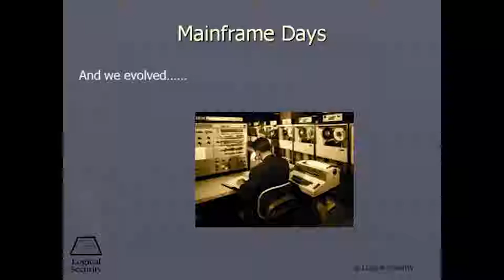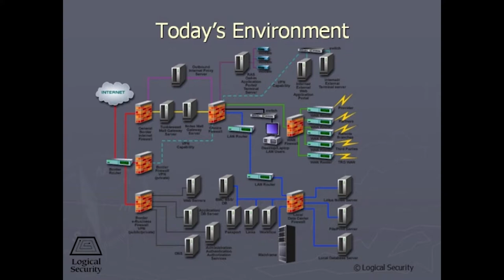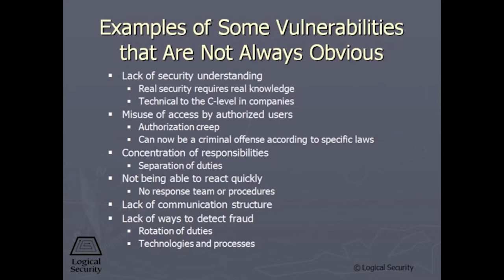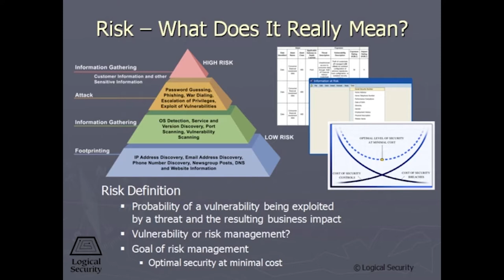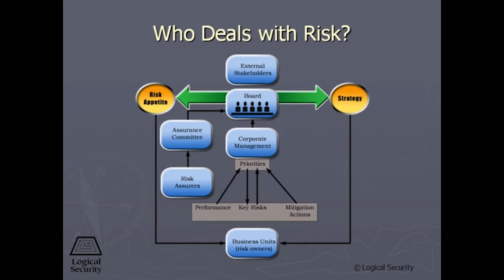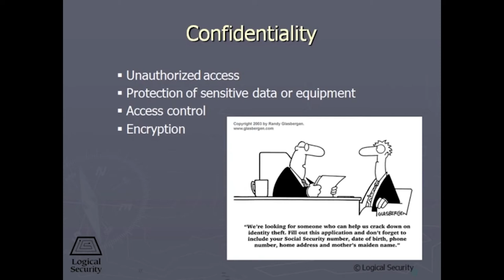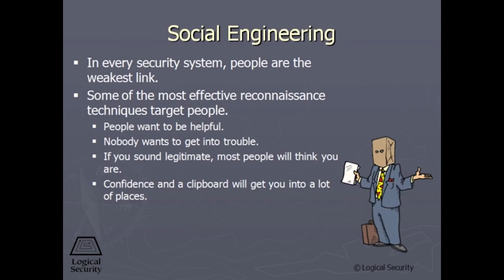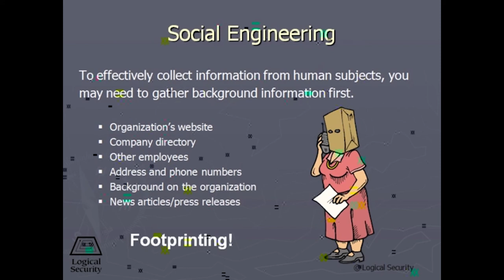Certified Information Systems Security Officer (CISSO) Certified Training | Adams Academy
In the event that you are searching for a fitting method to wind up an Information Systems Security Officer, at that point this Certified Information Systems Security Officer (CISSO) - Complete Video Course is absolutely ideal for you.
This video course will show you about overseeing danger and security, catastrophe recuperation process, arrange gadgets, organize conventions, business congruity and some more.

Anyway, what are you sitting tight for? Watch this Certified Information Systems Security Officer (CISSO) - Complete Video Course as quickly as time permits.

✔  Address: Beaufort House, 15 St Botolph Street, London EC3A 7BB